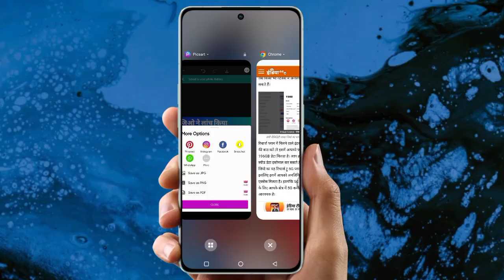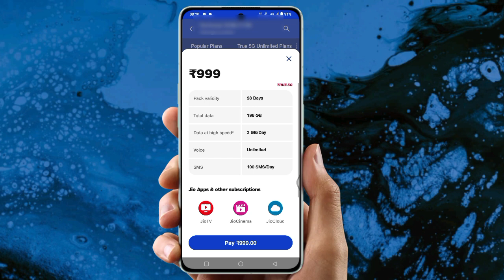1 Year Unlimited Jio 5G - ₹ 601 Plan Launched | jio recharge plan 5g unlimited | Jio sms pack plan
Jio recharge plan new update | jio recharge plan 5g unlimited | Jio sms pack plan | Jio 999 plan

1 Year Unlimited Jio 5G - ₹ 601 Plan Launched

In this video, I will talk about Jio's new ₹601 rupees Unlimited 5G Plan for whole year that you can gift to your loved ones. How this plan has nothing new and what I think of this plan.